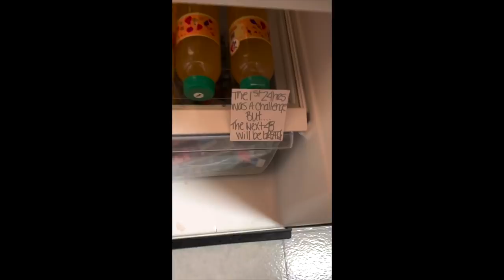STUD PAPI HAD ME ON HER DIET AND I DIDN'T EAT ANY FOOD FOR 3 WHOLE DAYS SMH THIS IS WHAT HAPPENED...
Trainyourmindwellness.com